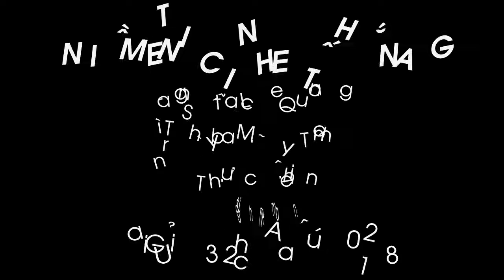Niem tin chien thang 720 - Tran Phuong Nam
Bài hát cổ động thể thao do Mỹ Tâm trình bày.